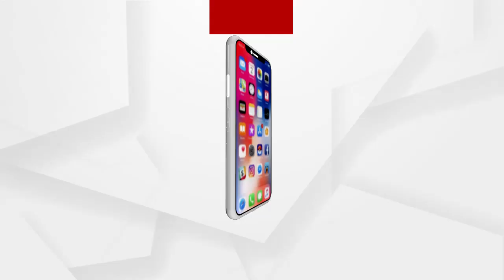ନୂତନ ବର୍ଷ ଅବସରରେ ସମୀର ମାହାନ୍ତି ଓ ପ୍ରଦୀପ ନାଏକଙ୍କ ଦୀପ ଦାନ ....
ନୂଆ ଆଶା ଓ ନୂଆ ସମ୍ଭାବନା ସହ ଆସିଛି ନୂତନ ବର୍ଷ । ଏହି ଅବସରରେ ଭାରତୀୟ ଜନତା ପାର୍ଟିର ରାଜ୍ୟ ସଭାପତି ସମୀର ମହାନ୍ତି ଏବଂ ବିଜେପି ନେତା ପ୍ରଦୀପ୍ତ ନାଏକ ବାବା ଲିଙ୍ଗରାଜଙ୍କ ଦର୍ଶନ କରିବା ସହ ମନ୍ଦିରରେ ଦୀପ ଦାନ କରିଛନ୍ତି .